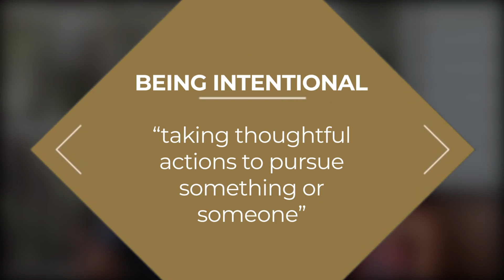Finding Foreign Love Online - filipina dating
Today we give you our # 1 rule you must follow if you want to make it easier to find the kind of foreign love online you most certainly deserve.  Finding foreign love online doesn't have to be that hard, but you have to want to help yourself first.